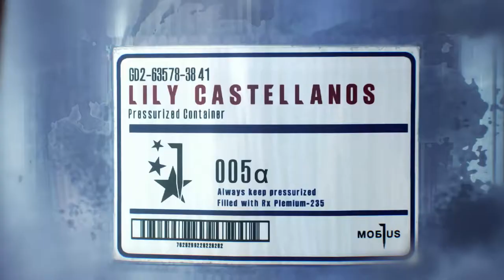The Evil Within 2